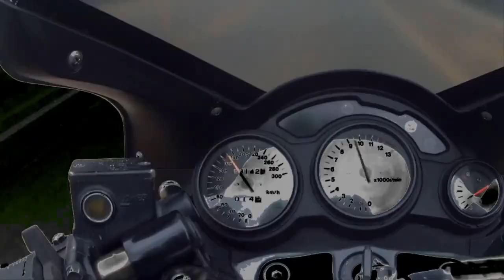COMO FICOU? BUSCANDO A MOTO EM ALFENAS.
Buscando a moto na Oficina em Alfenas-MG.
Depois de uma bela manutenção nos Carburadores.
Como ficou? será que está boa?